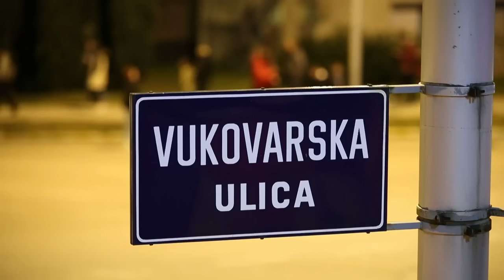Mimohod Torcide Vukovarskom ulicom u čast žrtvama Vukovara i Škabrnje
U Splitu je održan mimohod Torcide Vukovarskom ulicom u čast žrtvama Vukovara i Škabrnje.

VIDEO: Zvonimir Barišin/PIXSELL